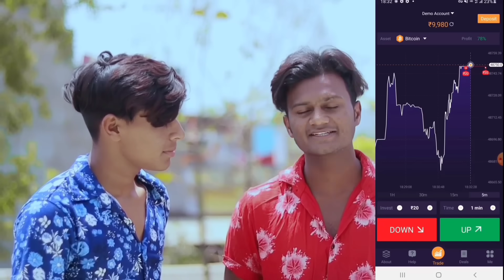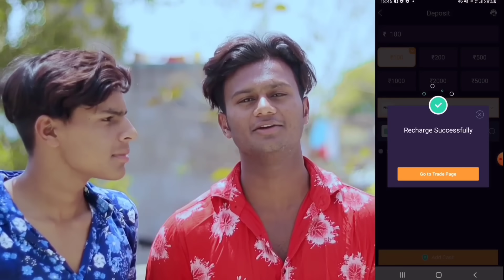KTM BOY VS DUKE BOY |CHOTA BHAI VS BADA BHAI| KTM LOVER |WAQT SABKA BADALTA HAI |MIDDLE CLASS FAMILY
DIRECTOR- kishan sharma

PRODUCER- kishan sharma

SCRIPT BY- kishan sharma

EDIT BY- Roshan sharma

THUMBNAIL DESIGN - Roshan sharma

Artiste-

Kishan sharma

Sunny keshri

Lalan kumar

Sameer sharma

Raja Chaudhary

Ashu yadav